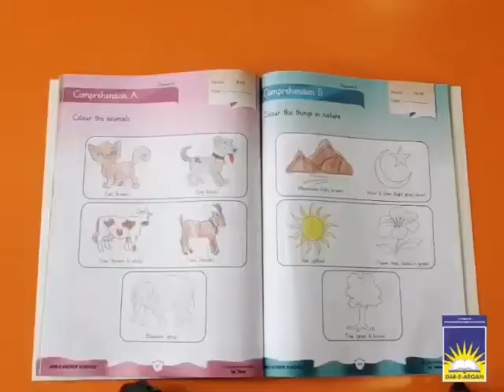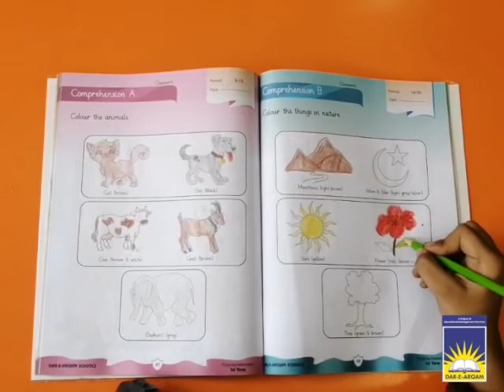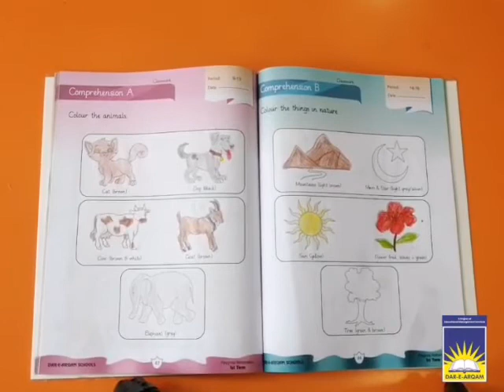Playgroup comp B | week 9 day 1